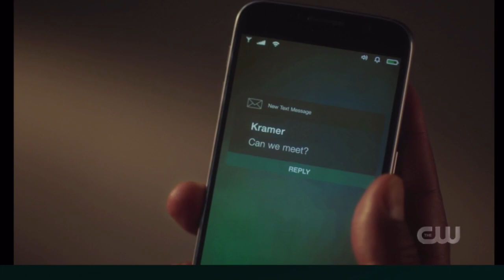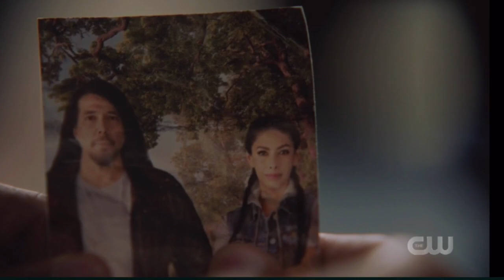The Flash Season 7 Episode 15 BreakDown Trailer | Season 7 Episode 14 Recap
-My Videos-

CW Show The Flash
Cast:

Grant Gustin
Candice Patton
Danielle Panabaker
Carlos Valdes
Rick Cosnett
Tom Cavanagh
Jesse L. Martin
Keiynan Lonsdale
Neil Sandilands
Danielle Nicolet
Jessica Parker Kennedy
Chris Klein
LaMonica Garrett
Efrat Dor
Brandon McKnight
Kayla Compton

Created by: Greg Berlanti
                     Andrew Krieisberg
                     Geoff Johns
                     David Nutte

-Intro Graphics and Sound Effects-
Development & Design

Daniel Gasper & dgMotion Mobile/Desktop

Template Design

Samuel Cavalli & SC Motion

Music & SoundFX

Jether Garotti Junior
        AudioJungle